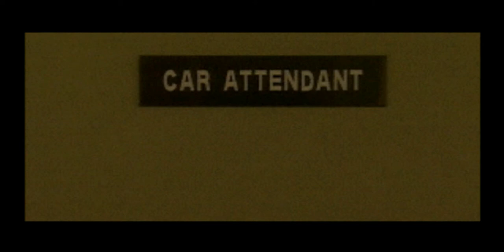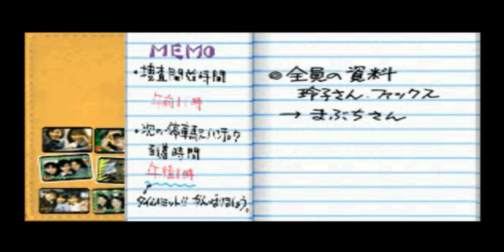ユーラシアエクスプレス殺人事件002